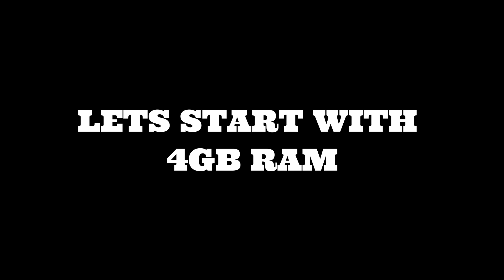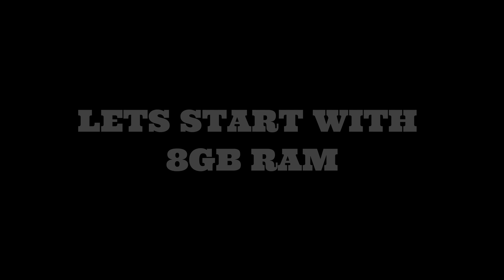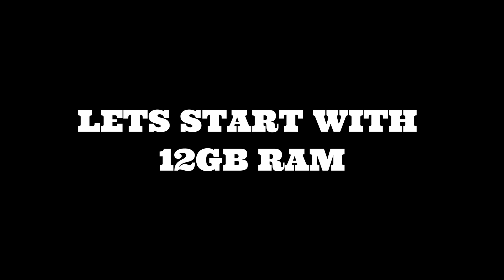WARFRAME RAM COMPARISON 2GB VS 4GB VS 8GB VS 12GB VS 16GB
I COMPARED THE RAM PERFORMANCE IN
 .** WARFRAME 1999**.

I STARTED THE VIDEO WITH 2GB RAM AND ENDED WITH 16GB .

THIS VIDEO ONLY MADE FOR FUN HOPEFULLY YOU ENJOYED THIS VEDIO AND ALL VEDIO CLIPS RECORDED AND EDITING BY MYSELF... :)

INTEL XEON (R) E5-0 1650
32GB RAM